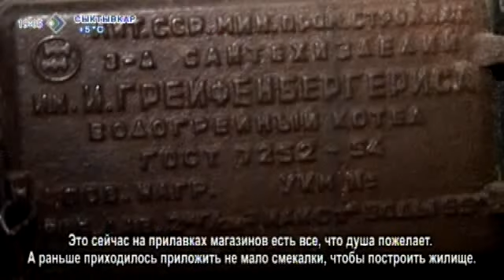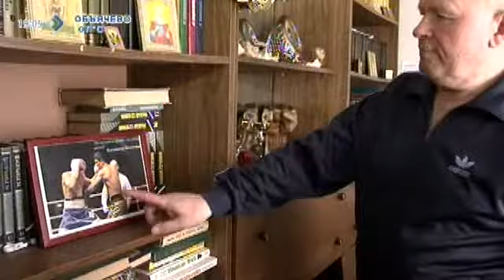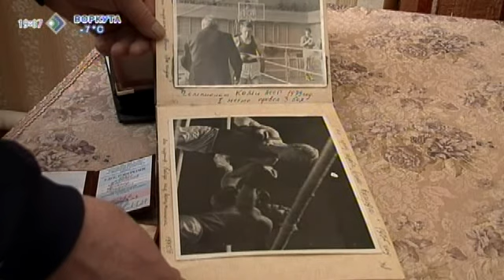«Миян йöз» 21 апреля 2014